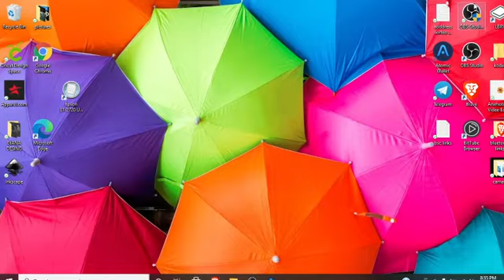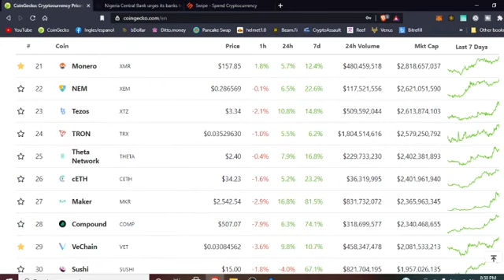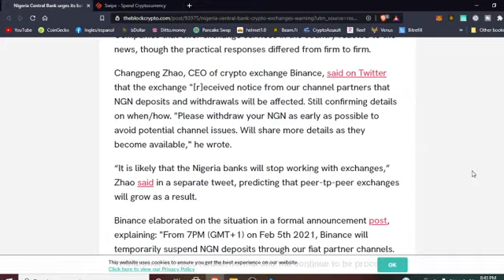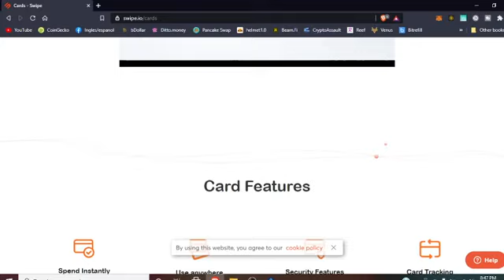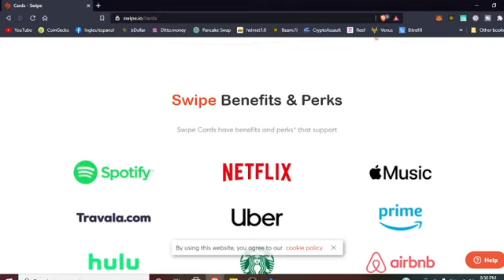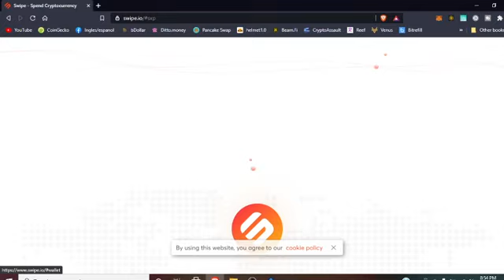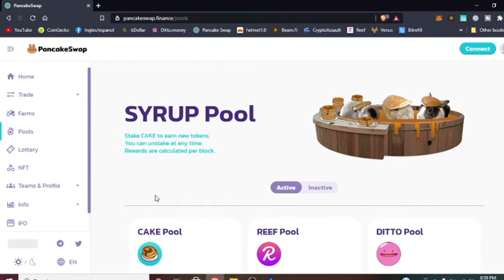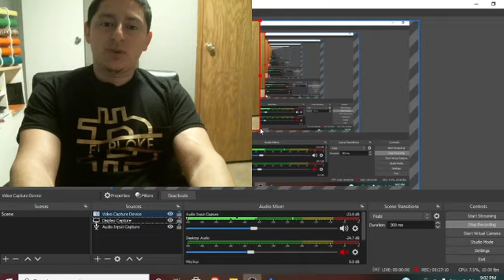cake a $3.03// nigeria prohibe el uso de cripto// revisamos las tarjetas de swipe sxp!